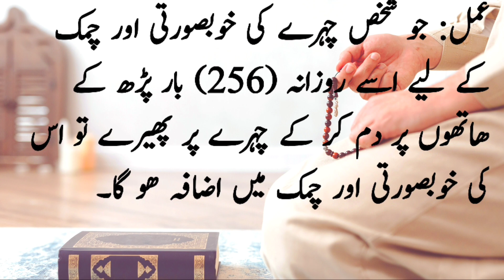Wazifa for Beauty | 1 din me khubsurat hone ka wazifa | Rang gora hone ka wazifa | HH Official786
Wazifa for Beauty | 1 din me khubsurat hone ka wazifa | Rang gora hone ka wazifa

Your Query:

wazifa for beauty in 1 day
 khubsurat hone ka asan wazifa
rang gora karne ka wazifa
face beauty
khubsurat hone ka wazifa
khubsurat hone ka tarika
khubsurat hone ka wazifa g s
khubsurat hone ke powerfull wazifa
 khubsurat hone ka amal
khubsoorat hone ka wazifa
rang gora karne ka wazifa in hindi
rang gora karne ka wazifa ya dua
face per dane khatam karne ki dua
chehre ke daag khatam karne ka wazifa chehre ke daag khatam karne ki dua

ASSALAMULAIKUM DOSTO 🕌 🕌
Yeh Islamic YouTube Channel Hain

हमारे चैनल से जुड़े रहने के लिए (HH Official786) को  सब्सक्राइब करें साथ ही 🔔 को दबा दें ता के जो भी विडियो अपलोड करूं आप को सब से पहले नोटिफिकेशन मिल सकें
Hamare Channel Ka Maqsad :-
इस चैनल का मक़सद् कुरआन और हदीस के हवाले से हमारे सभी भाइयों और बहनो को दीन की सही तालीम देना है
About us :  यह प्रोग्राम आप (HH Official786) यूट्यूब चैनल की जानिब से समाअत फरमा रहे हैं

◆Best Wazifa◆